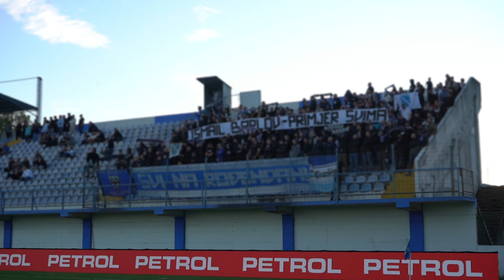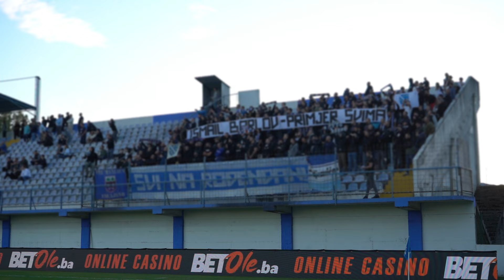NK GOŠK - FK ŽELJEZNIČAR 0:3 / THE MANIACS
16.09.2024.